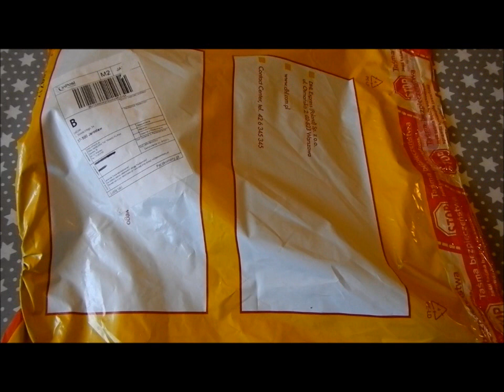Unboxing 01/2015 - Ostrza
Pierwszy film w 2015 roku, a zatem życzę wszystkim oglądającym spełnienia ich marzeń i dużo zdrowia.

xxxxxxxxxxxxxxxxxxxxxxxxxxxxxxxxxxxxxxxxxxxxxxxxxxxxxxx
SPOILER
xxxxxxxxxxxxxxxxxxxxxxxxxxxxxxxxxxxxxxxxxxxxxxxxxxxxxxx

W roli głównej:
Tomahawk Cold Steel Norse Hawk (90N)

Świetny toporek który kupiłem jako bazę pod modyfikacje.

Specyfikacja:
Stal: 1055 węglowa, hartowana selektywnie
Trzonek: orzech amerykański
Długość całkowita: 559mm
Długość ostrza: 140mm
Masa: 717 g